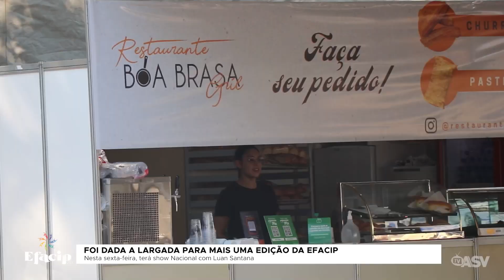FOI DADA A LARGADA PARA MAIS UMA EDIÇÃO DA EFACIP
Nesta sexta-feira, terá show Nacional com Luan Santana